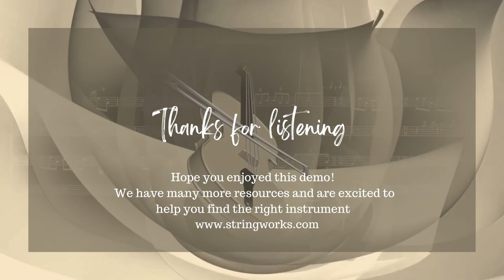StringWorks Artist Cello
People always ask for recordings, so we want to share a few brief excerpts on each of our instruments. Enjoy the Artist - its warm, full tone and very versatile, forgiving personality. You'll wish you had learned on an instrument of this quality! You will not find a better sounding, playing cello under $2,000.